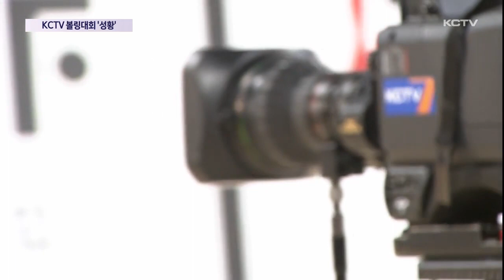제2회 KCTV배 전도볼링대회 성황리 폐막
제2회 KCTV배 전도볼링대회가 성황리에 폐막했습니다.

KCTV제주방송이 주최하고 제주도볼링협회가 주관한 이번 대회에는 지난해보다 배 이상 늘어난 300여명의 선수들이 참가해 그동안 갈고 닦은 실력을 뽐냈습니다.